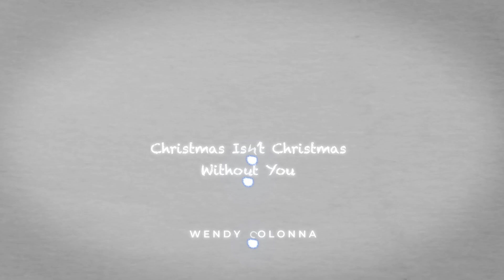Christmas Isn't Christmas Without You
Previously unreleased holiday collaboration with Mark Addison